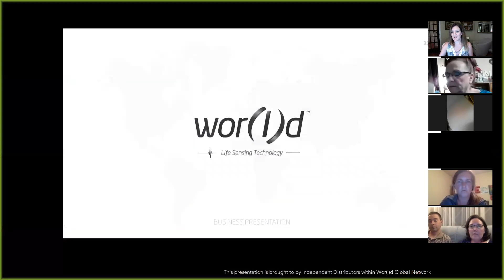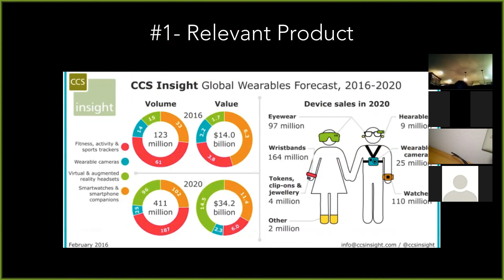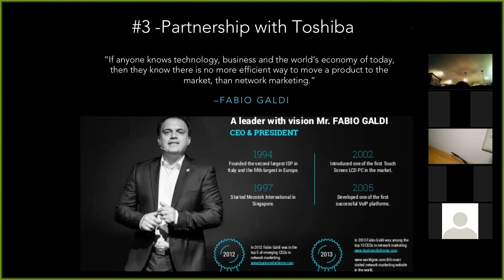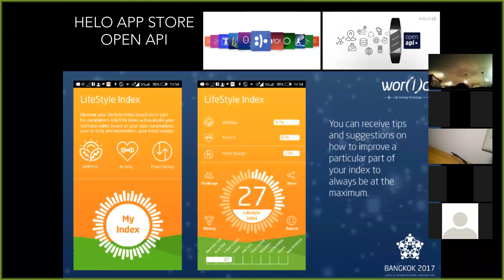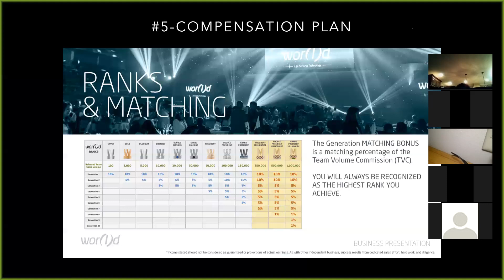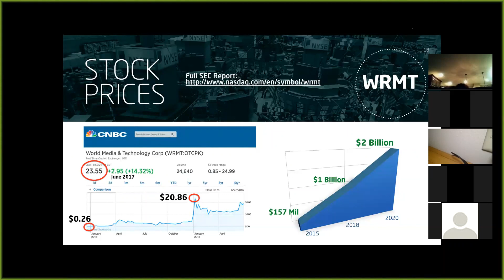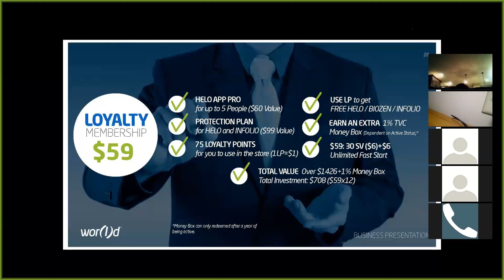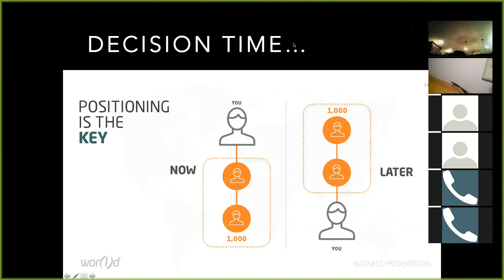World Global Network Business Launch Call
Diamond Leah Melquist shares the incredible Opportunity Wor(l)d Global Network has to offer as she launches Lauri Clapper and Wanda Wallace